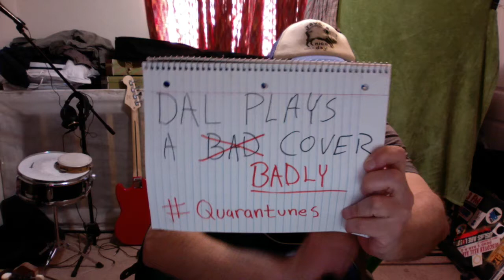Quarantunes Covers:You Curse At Girls (Fountains of Wayne)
Decided to try some covers while staying home during the pandemic (mostly to tag friends and get them to post stuff too).
Pretty much just turned on the camera started playing.
Right or wrong, good or bad, happy or sad. these were the results.
Trying to have a bit of fun in not so fun times.
Today's Covid Cover:
Day 9: You Curse at Girls ; Fountains of Wayne